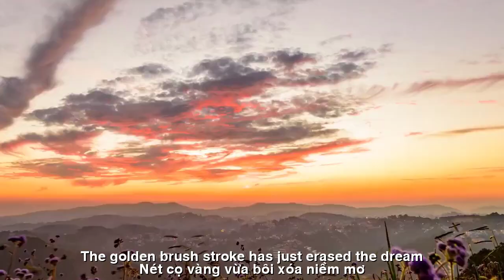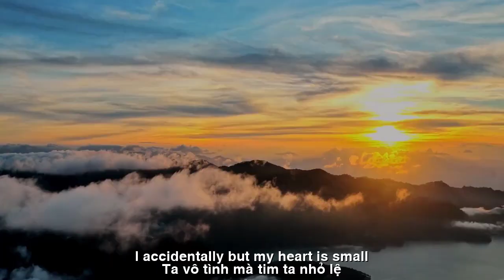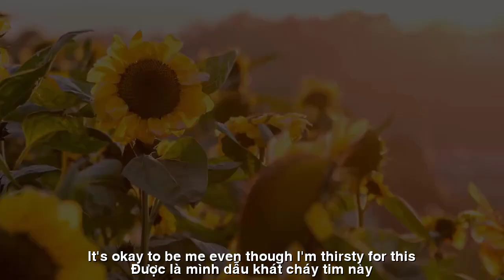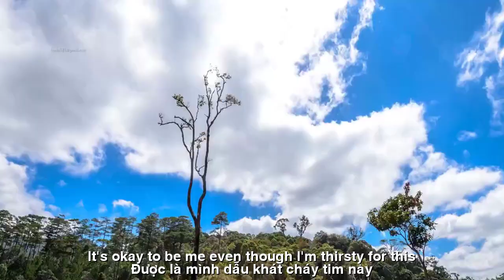[FULL HD]DẠ SẦU THIÊN DI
TÁC PHẨM:DẠ SẦU
THƠ:THIÊN DI
TRÌNH BÀY:NS QUANG DAU
DẠ SẦU
Đêm bức bối  đêm rót đầy chén đắng
Lệ sương khô  lá khát  nằm trơ vơ
Những con mắt  đỏ hoe sau tàn phượng
Nét cọ vàng vừa bôi xoá niềm mơ
Chìm nghỉm  đêm tiếng côn trùng rả rích
Khép rèm mi thao thức giấc  lỡ làng
Ảo ảnh bay như làn khói loãng tan
Tim  khao khát những điều dường không thể
Ta vô tình mà tim ta nhỏ lệ
Giấu nỗi đau vào trong những tiếng cười
Sóng thét gào cuộn dòng máu đỏ tươi
Giữa rừng thẳm cố chạy theo cơn gió
Ta vẫy vùng trong chiếc lồng cũ kỷ
Muốn tung bay vào thăm thẳm ngàn mây
Lòng tự do cô đơn đầy kiêu hãnh
Được là mình dẫu khát cháy tim này
Thiên Di sg

ENGLISH TRANSLATION
DREAM
The night is angry, the night is full of bitter cups
Dew leaves dry, thirsty leaves lying helpless
Red eyes after the phoenix
The golden brush stroke has just erased the dream
Immersed in the sound of insects chirping at night
Close the curtains and wake up to miss the village
Illusions fly like thin smoke
The heart yearns for the impossible
I accidentally but my heart is small
Hide the pain in the laughter
Screaming waves roll bright red blood
In the middle of the forest trying to run with the wind
I struggled in the old cage
Want to fly into the abyss of thousands of clouds
Lonely pride full of freedom
It's okay to be me even though I'm thirsty for this
Thien Di sg